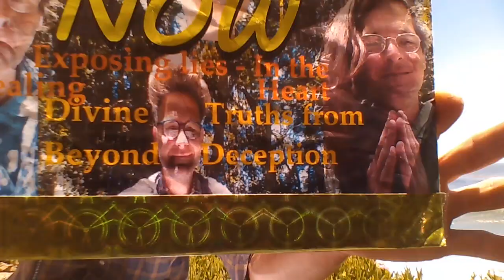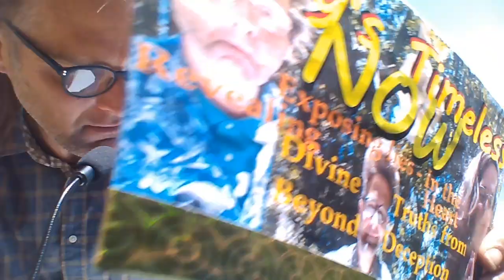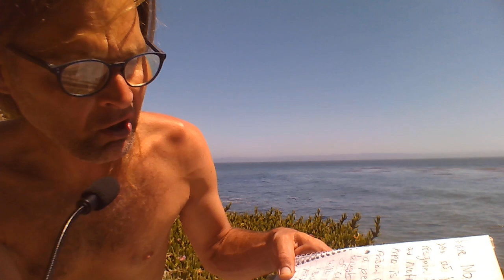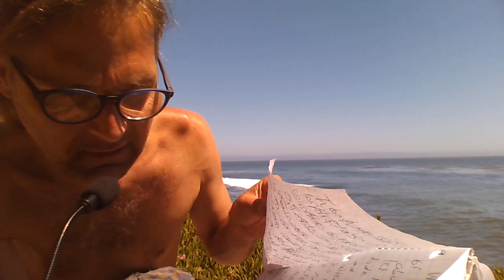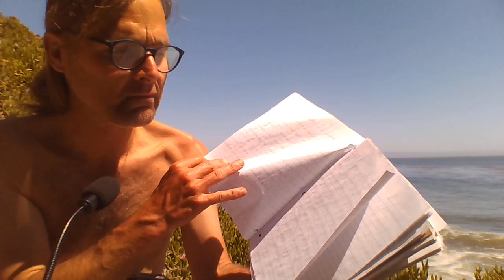Hologramic Realty @ Awareness of N.P.D. Abuse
In this video,  discuss Michael Talbot's book the Holographic Unverse and how I agree with this concept that the reality is based in a hologram. This hologram is made up of all of beliefs, habits, tendencies and concepts - our mental hologram actually upholds what we call "the world." It is all - not exactly an illusion, but a projected holgram or copy of he enlightened universe we once lived in - and are soon to go back towards - where we ar actull free. "Meanwhile," we'll have to contend with the "gatekeepers" of the hologram first. I also bring up the Tibetan Buddhist ritual and concept called the Kala Chakra Tantra - in which one meditates on their self as the Buddha isn the middle of a mandala that is a huge temple, as well. This ritual to me is a good example of a conscious way to envision (or wake up) your mental hologram.
     They say that since a hologram is a mini representation of the original, the entire universe is within each of us. Well, of course, the narcissist realizes it is a mental, hologramic reality; unfortunately, he also thinks he is the one and only god directing everything from the center. Shadow work is essential and - where legal, psilocybin can be a great help in repatterning our mental holograms. I discuss the effects of the current epidemic of narcissistic personality disorder abuses, and how we must remove those people from our holograms - without harming anyone (ideally.) Knowing we are our own masters, our lives become works of art, regardless of what all of those narcissist psychopaths think. As your spirit becomes stronger, they are naturally out of your hologram. Enjoy, my family!